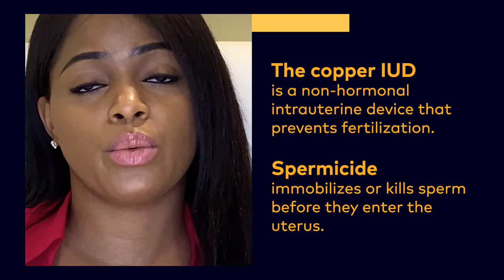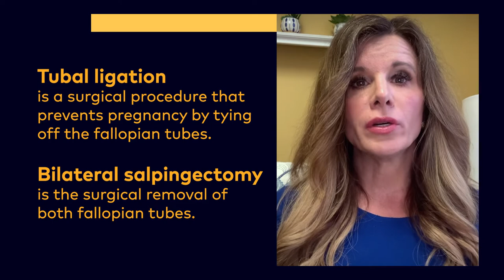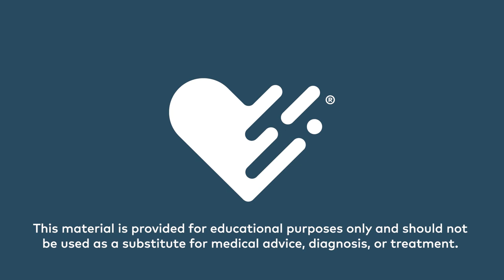What Is Non-Hormonal Birth Control? | Healthgrades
Non-hormonal birth control can be the right choice for many women, with few side effects. Learn from the experts about non-hormonal birth control options available today. Be the first to see our new videos.